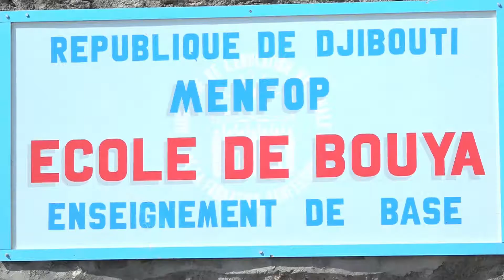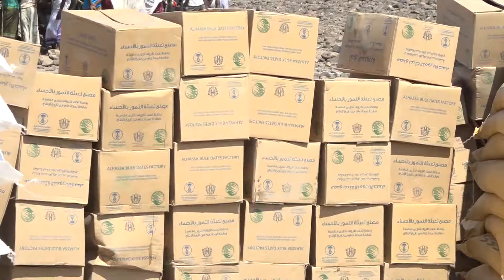OFF 2 Jinauguration école Bouya par le PM